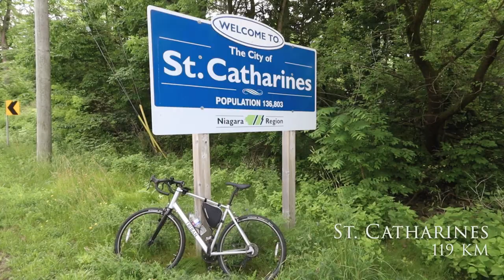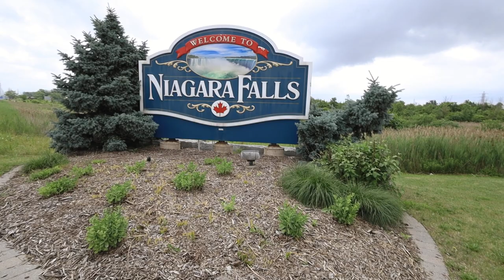Biking from Toronto to Niagara Falls | An Unforgettable Bike Touring Adventure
Welcome to this exhilarating biking expedition from the bustling city of Toronto to the breathtaking natural wonder of Niagara Falls! Join me as I embark on a thrilling two-wheeled adventure that will leave you inspired and craving your own epic journey.

In this captivating video, I document my incredible experience biking from the heart of Toronto all the way to the majestic Niagara Falls. Peddling through scenic landscapes, charming towns, and picturesque trails, I uncover hidden gems and share the highlights of this unforgettable expedition.

Witness the beauty of Canada as I pedal along the waterfront, passing iconic landmarks before venturing into the peaceful countryside. Traverse the Niagara Escarpment, known as the "backbone" of the region, and be captivated by its stunning views, lush vineyards, and enchanting forests.

My adventure doesn't stop there! Discover the vibrant charm of small towns en route, where I immerse myself in the warm hospitality of the communities I encounter.

Arriving at Niagara Falls, prepare to be awestruck by the raw power and sheer beauty of the cascading waters. Feel the mist on your face as I capture the magnificence of the falls from various vantage points.

Whether you're an avid cyclist seeking inspiration or simply yearning for a virtual adventure, this video will transport you to the open roads and scenic pathways that connect Toronto and Niagara Falls. Join me as I share my passion for biking, exploration, and the wonders of nature in this epic journey you won't want to miss!